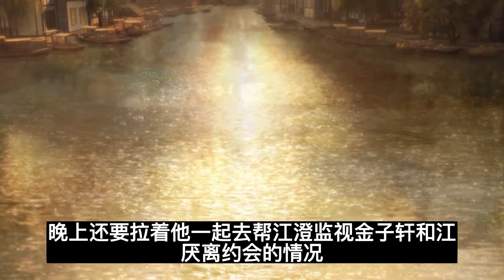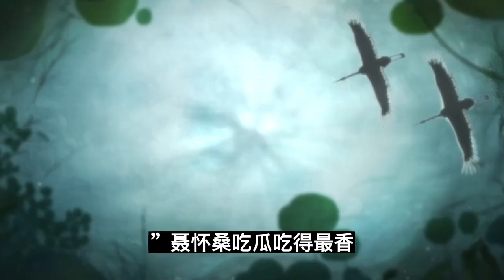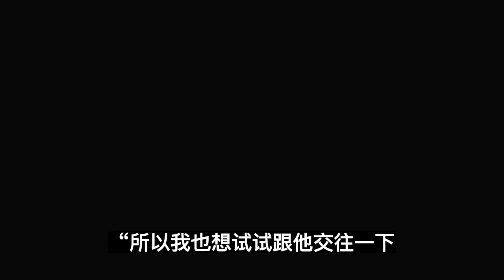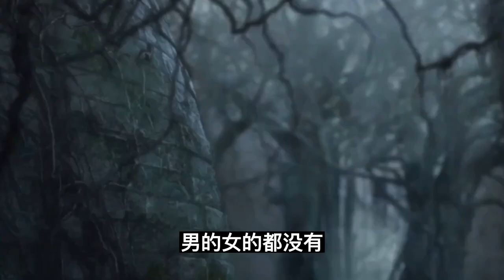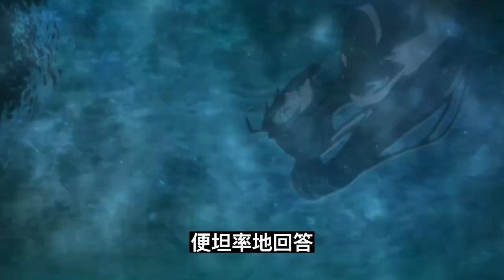魔道祖师之前夫哥，要亲就亲个够啊！第4集：“接了接了！嗨～前夫哥～～！魔道祖師